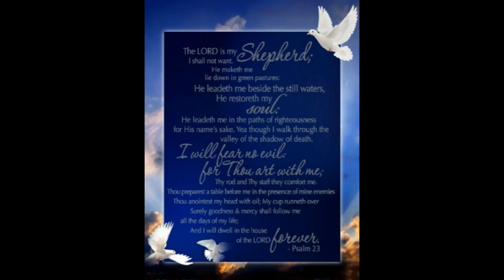Forever Memories of Jovian Jermaine Yancey 2022